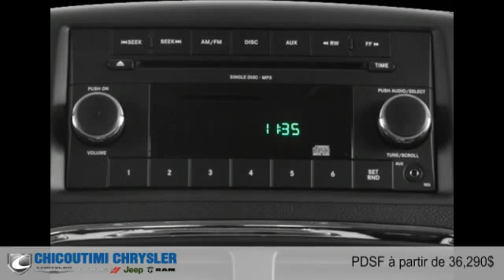Dodge Grand Caravan 2015 à Chicoutimi (Saguenay, près d'Alma)